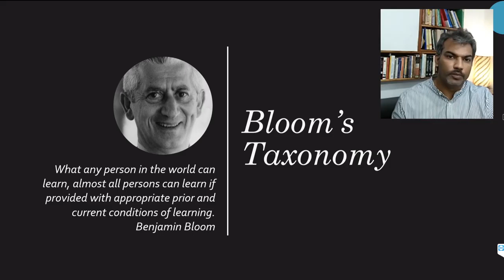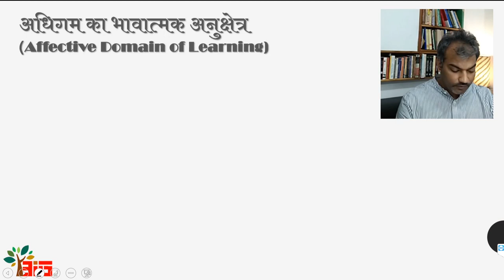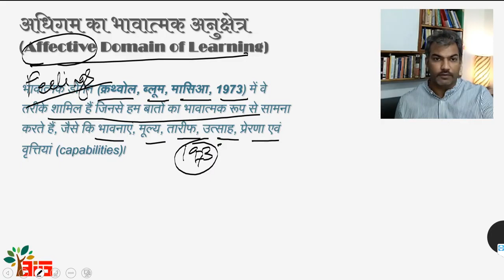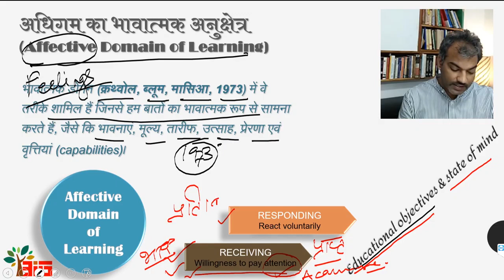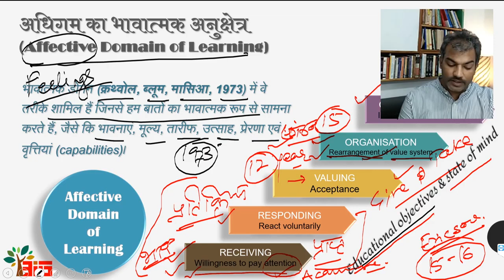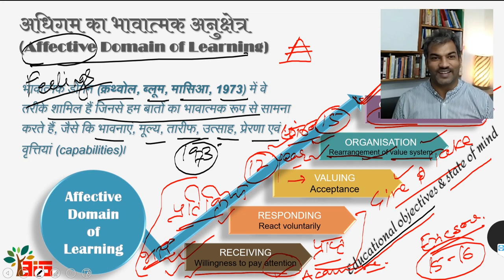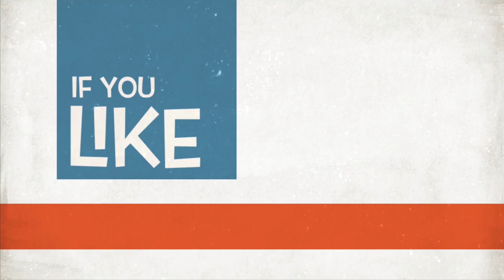KVS- 2023 | AFFECTIVE DOMAIN OF LEARNING भावात्मक क्षेत्र BLOOM TAXONOMY | BENJAMIN BLOOM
About the institution:

BITS YUVA is an institution provides its services in the exclusive field of PSYCHOLOGY. We are in this service for more than a decade. We have successfully completed batches for NTA NET PSYCHOLOGY, PGT EVGC/ DSSSB COUNSELOR, PRT-GENERAL AND SPECIAL EDUCATOR, TGT SPECIAL EDUCATION TEACHER, DSSSB PRT / KVS / SUPERTET / REET with outstanding results.
We are specialized in the field of psychology and institution is dedicated in the same field. We also run batches for CUET PSYCHOLOGY AND ACADEMICS PSYCHOLOGY.

About the topic:
*AFFECTIVE DOMAIN OF LEARNING
*भावात्मक क्षेत्र
*BLOOM TAXONOMY
*BENJAMIN BLOOM

DSSSB Previous Paper BOOK (Bilingual)  BY DEEPAK K. SHARMA:

You can also consider reviewing courses and content in our app and other links, for which information is provided below.